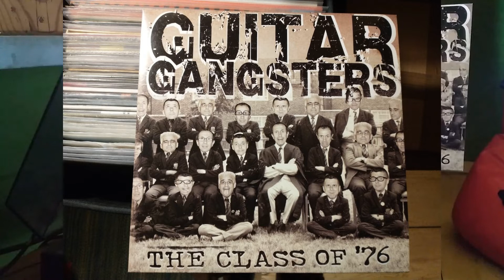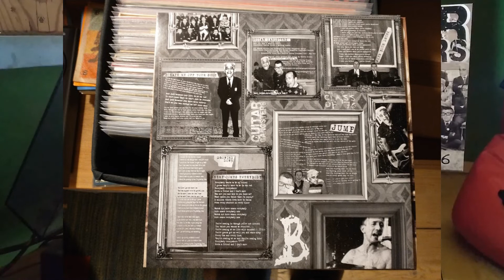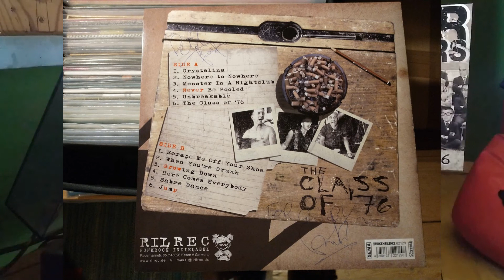Guitar Gangsters - Nowhere To Nowhere Vinyl 2011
Strona A drugi utwór z płyty:

Guitar Gangsters – The Class Of '76
Label: RilRec – RR 23
Format: Vinyl, LP, Album
Country: Germany
Released: 2011